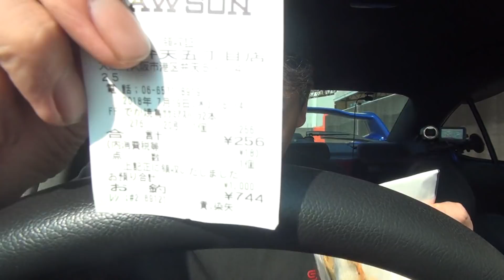新しいローソンができたのでWRXに乗ってでか焼鳥ささみアスパラを買いに行ってきました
大阪市港区にローソンの新店舗ができたので、ローソンの焼き鳥「でか焼鳥　ささみアスパラ」をWRXに乗って買いに行ってきました。